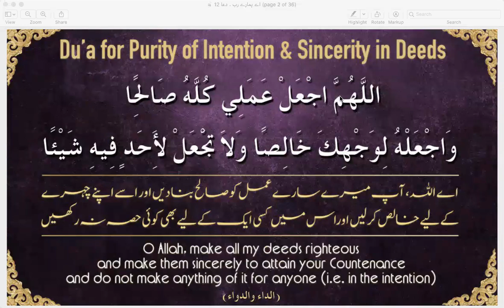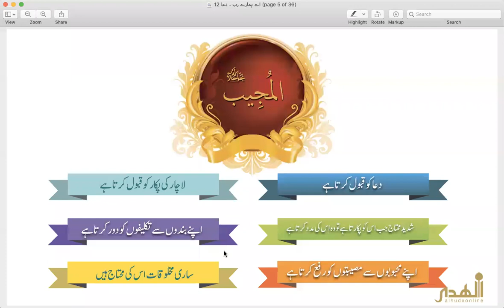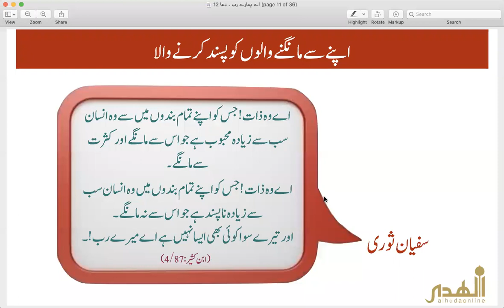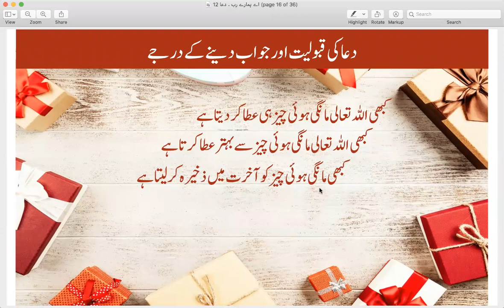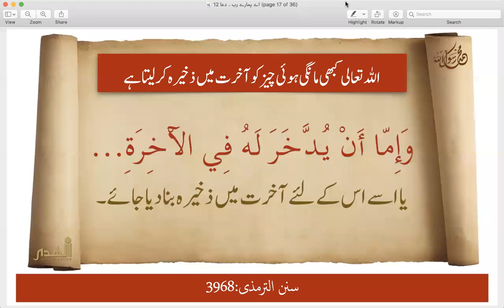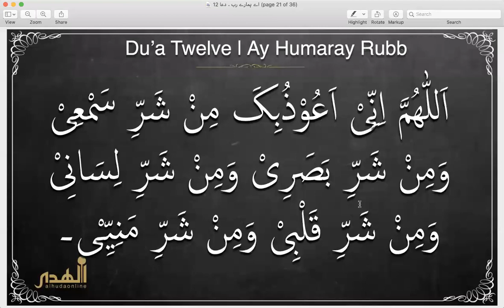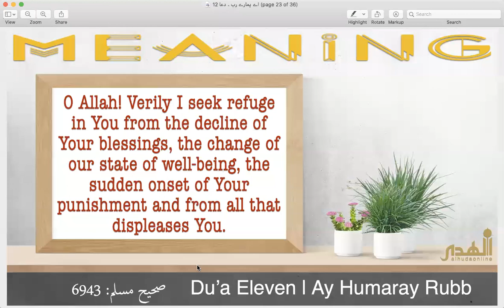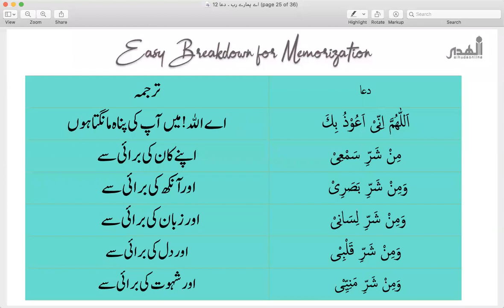Day 12 | Ramadan with Ramadan with Du'as # 12 Taught by Shazia Nawaz | May 4th